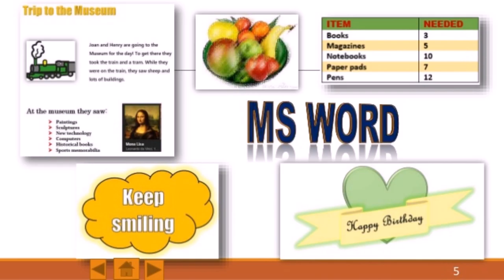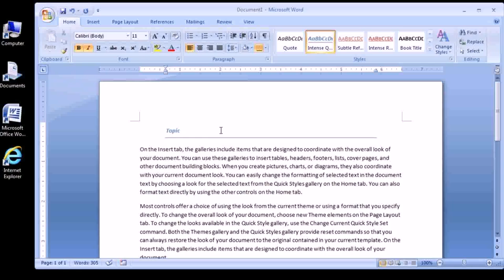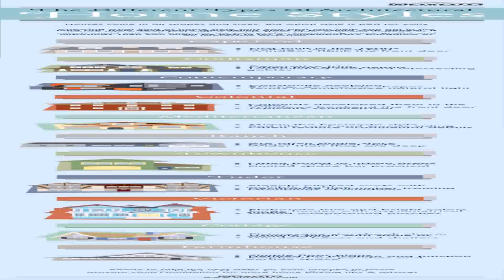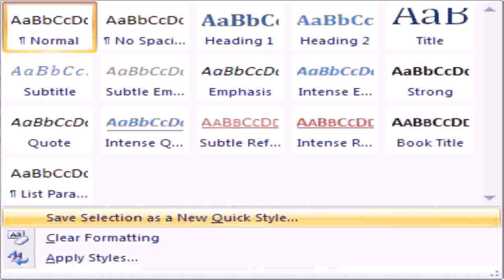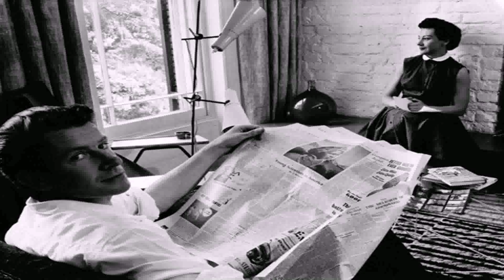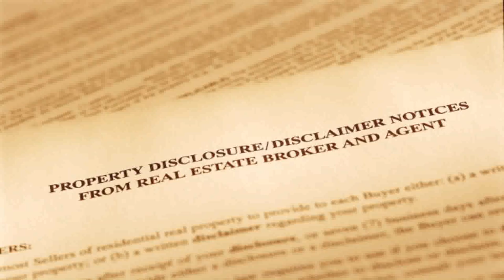House Styles Microsoft Word (see description) (see description)